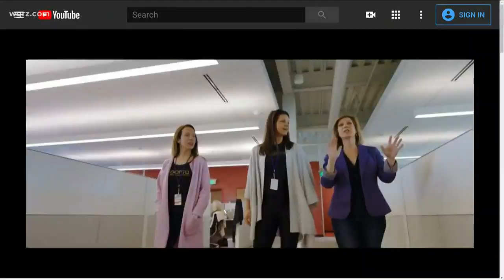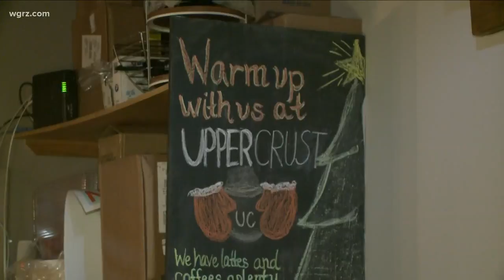Fredonia small business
Fredonia awaits reality show decision